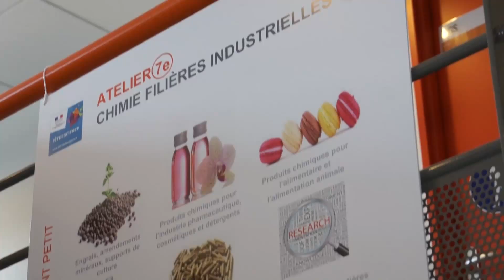SGS Multilab - Yvon Gervaise - Madrillet TV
SGS Multilab - Yvon Gervaise

Localisé à Rouen sur le Technopôle du Madrillet, SGS Multilab est un laboratoire d'analyses, d'études et d'expertise du Groupe SGS, leader mondial du contrôle et de la certification. Le laboratoire est doté d'agréments nationaux et internationaux, d'accréditations COFRAC, et il opère dans de nombreux secteurs, comme l'agroalimentaire, l'automobile, l'énergie, l'environnement, la chimie, les matériaux et plus largement sur les biens de consommation. Il assure des prestations à haute valeur ajoutée pour le contrôle des matières premières et des produits finis, notamment pour valider la conformité réglementaire ou qualifier la performance des produits et l'innovation dans les filières industrielles multiples (chimie verte, écotechnologies, cosmétiques ...).